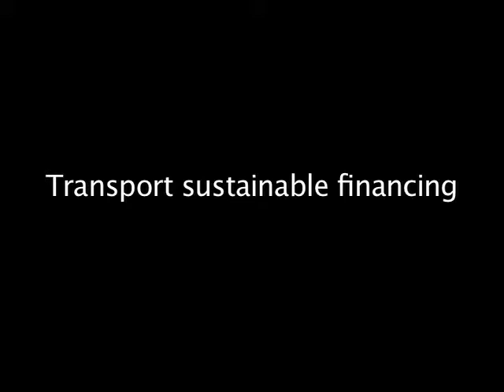Transport sustainable financing